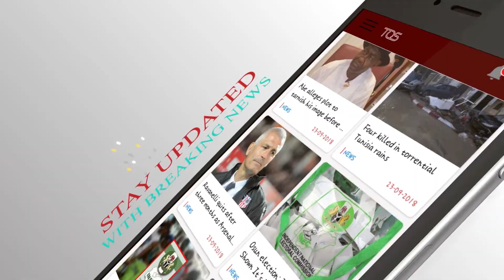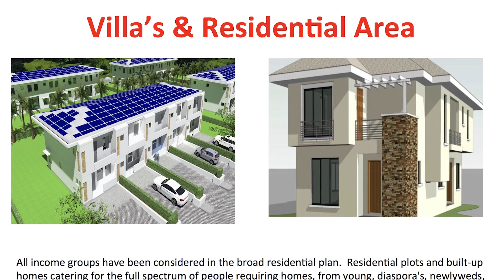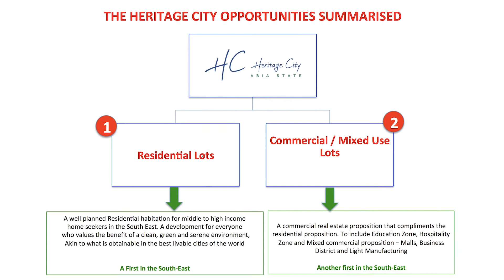The Transformation of Abia State Under Dr. Okezie Ikpeazu (Documentary)